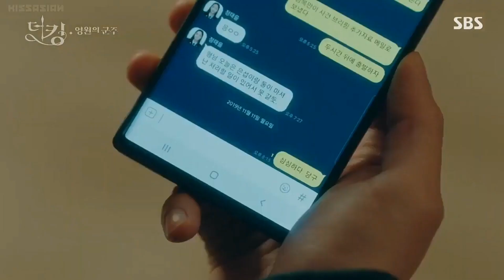I Fall In Love - Ha Sung Woon [The King: Eternal Monarch OST Part 5] Unofficial Music Video (Ep. 5)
All Rights Administered by Genie Music (on behalf of Stone Music Entertainment)
Date of Release: 2020, May 02

• Sang By: Ha Sung Woon
• Song Title: I Fall In Love
• Album Name: The King: Eternal Monarch OST Part 5